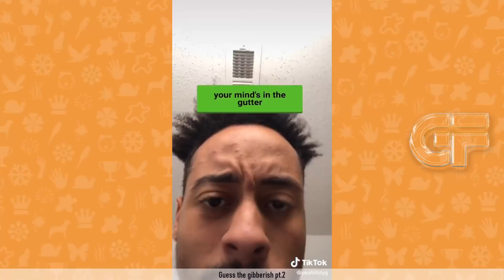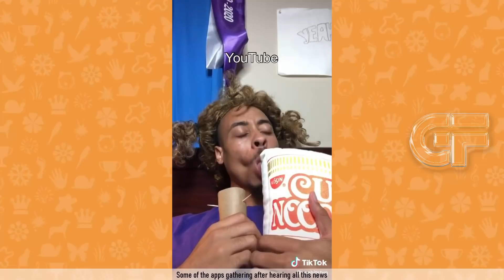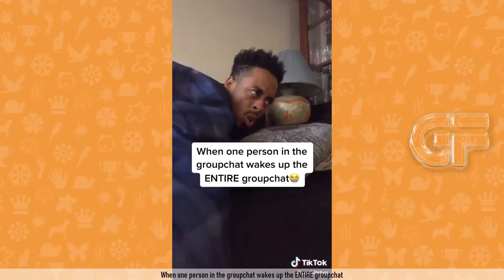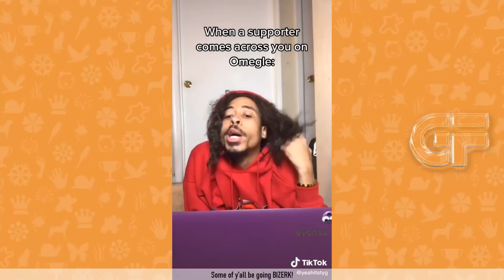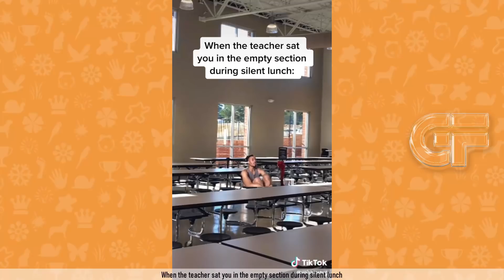Funny Yeah It's Ty G Tik Tok 2020 #2 - Try Not To Laugh Watching Yeahitstyg Tik Toks (TyG)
Hey Tik Tok Lovers! Hope you're having a great Weekend! Here's some of the best Yeahitstyg (TyG) Tik Toks. Be sure to stay tuned and watch the whole video and post a Timestamp with your favorite Yeah It's Ty G Funny Tik Tok 2020 video in the comments section below. You're definitely not going to want to skip this one. In fact we dare you to try to make it through this entire video without smiling or laughing at all!

GO FUNNY is the number one source of your daily dose of funny videos you will ever need. Here you will find viral videos, funny vines, prank videos, funny tik tok videos, funny bytes and  the best comedy compilations of your favorite Social Media Comedy Stars featuring Brent Rivera, Adam Ray, Lexi Rivera, Shark Puppet, Twan Kuyper, Ben Azelart, Stokes Brothers, Adam Waheed, Amanda Cerny, BatDad, CalebCity, Christian DelGrosso, David Lopez, Eh Bee Family, Jake Paul, Thomas Sanders, King Bach, and more!